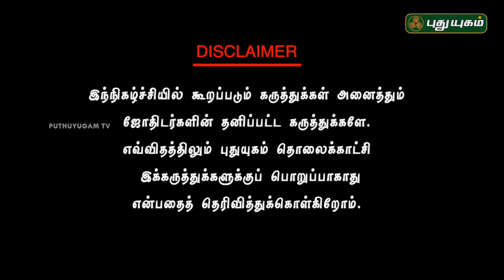வாஸ்து முறையில் வீடு அமைய! | Neram Nalla Neram | Sivagami M Anbazhagan | 17/07/2018